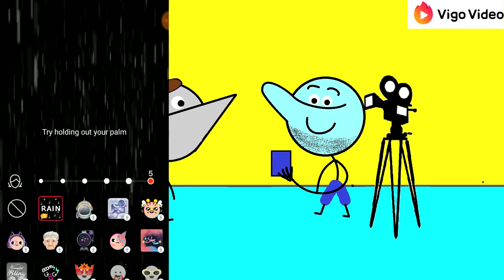Desi Avengers Audition Angry Director 4 Angry Prash